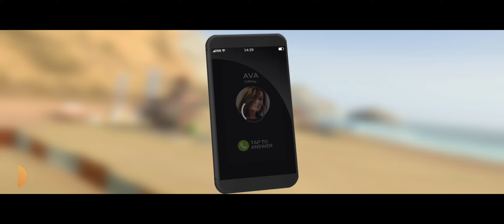Rebel racing game gaming best open world car game